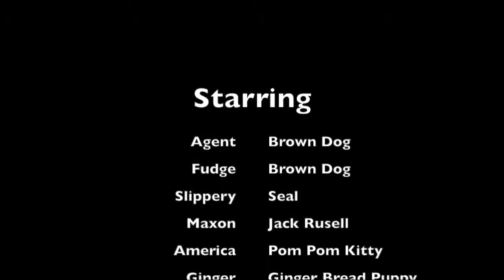Webkinz Music Video: Random Songs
Please enjoy this video! It took lots of time to edit and make! And it still isn't perfect! Ugh! Oh well. I was too lazy to spend more time on it but I really think this video turned out great! So I wanted to do something like this and most of the songs in here are songs I really like! I don't think I'll be uploading any videos anymore till after Christmas so I will say it early! Merry Christmas! Enjoy!